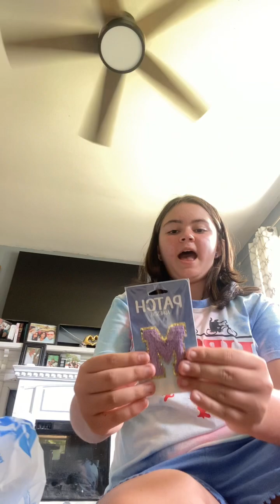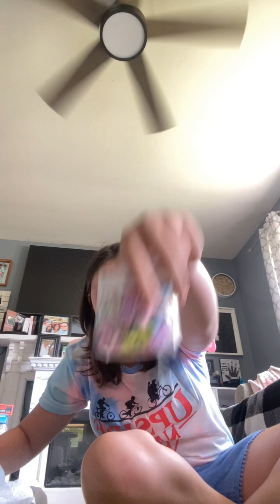End of school shopping haul!